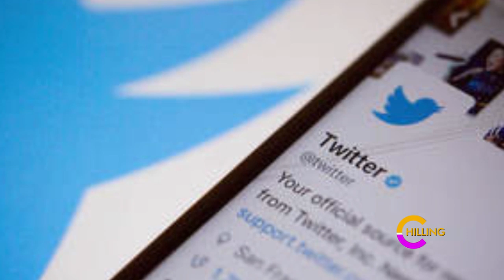Frank Gashumba from Rags to Riches . Sleeping on the floor in a one room Muzigo with a dictator Dad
This week we hosted social media influencer  and popular entrepreneur  Frank Gahumba who talked about his handle beginnings